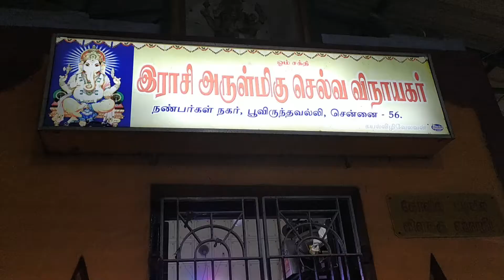Chennai memories | Park time Best Exercise Equipments | Happy meet for souls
Hi fam in this video just enjoy with family time all family members went near by Park first time scene 4 exercise equipment I really enjoy it I share this four exercise and benefits I really thank you for pavithra she is physiotherapy she share tips and tricks about four exercise and special thanks to Bro

You’re free to use this song in any of your YouTube videos, but you MUST include the following in your video description (Copy & Paste): Song: Jarico - Island Music supported by BackgroundMusicWithoutLimitations​​​ ❤️ Follow Us On Social Media